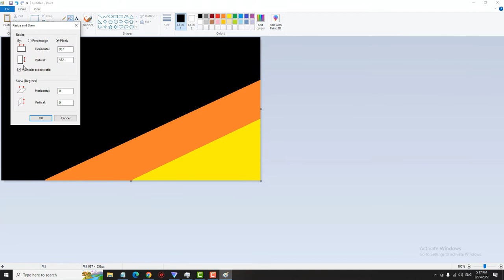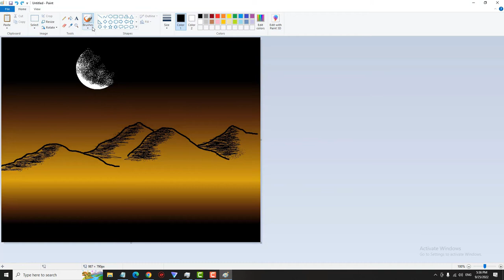See how i drew this!!|| free time| MS Paint |Daybook